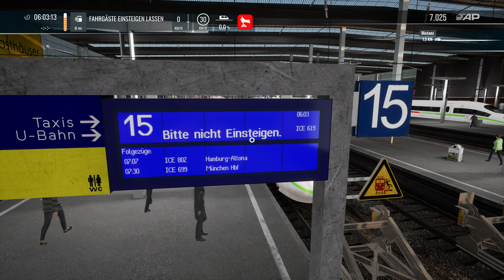Train Sim World 4 | Folge 147 | ICE 3 | BR 403 | Soundmod | München - Augsburg | TSW 4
Sehr gehhrte Commnunity

Hier stelle ich euch den Sound Mod für den ICE 3 vor.

Viel Spass

Transparenz :

1. Bekomme ich die DLC's gratis?

2.Werde ich von DTG bezahlt Werbung zu machen?

3. Sind meine Bewertungen über DLC noch objektiv?

4. Bin ich dazu angehalten Werbung zu machen?